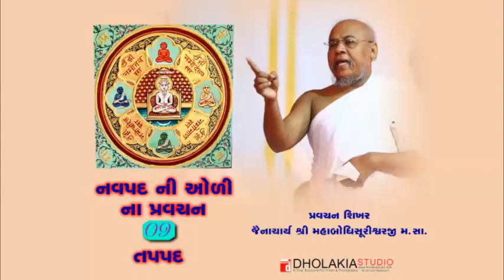નવપદ ની ઓળી - તપ પદ -09